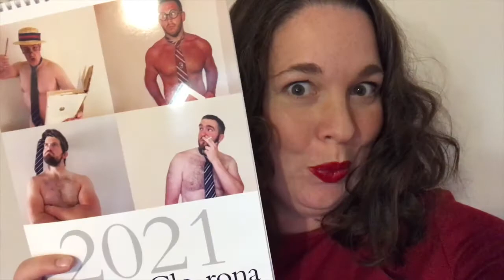Calendr Clo-rona 2021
Calnedr Clo-rona 2021
Ar gael o ‘Y Lolfa’

Geiria a llais: Catrin Toffoc
Trac offerynnol: Steffan Rhys Williams

Y modelwyr: Rhys Meirion, Trystan Llŷr Griffiths, Steffan Prys Roberts, John Ieuan Jones, Aled Hall, Meilir Jones, Huw Euron, Steffan Lloyd Owen, Rhydian Jenkins, Ryan Vaughan Davies